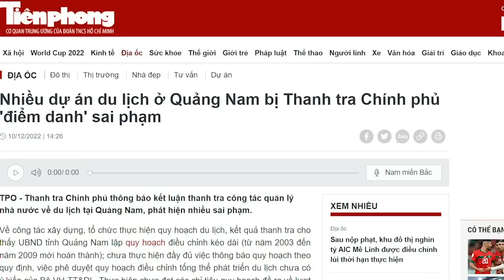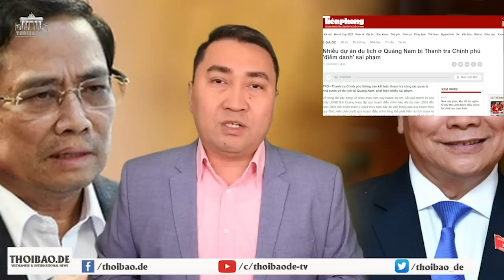Dù đã ra đi, Giang Trạch Dân vẫn “dạy cho Cộng sản VN một bài học”